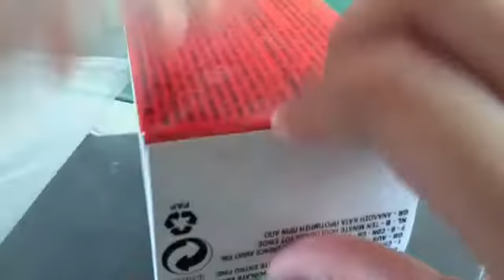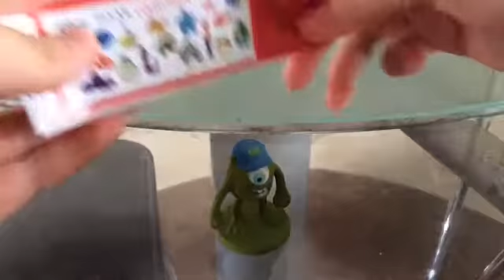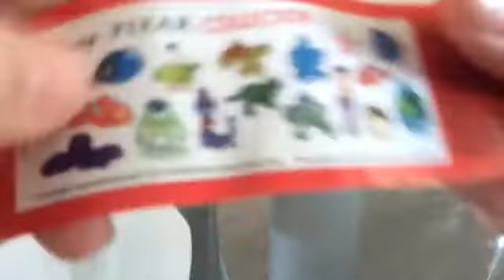Unboxing Kinder Surprise Egg (filmed in 2017) | Vlog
This is me opening Kindersurprise egg 3 years ago